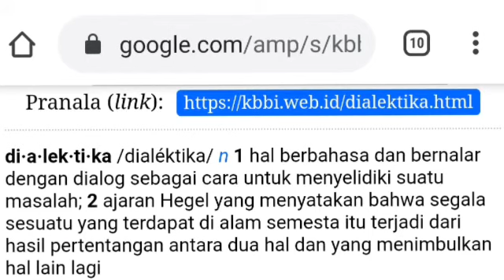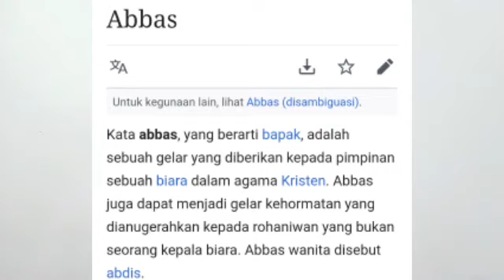KISAH CINTA PETRUS ABELARDUS DAN HELOISE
Hai guys. Kali ini aku mau menceritakan tentang kisah cinta Petrus Abelardus dengan Heloise. Simak terus ya guys